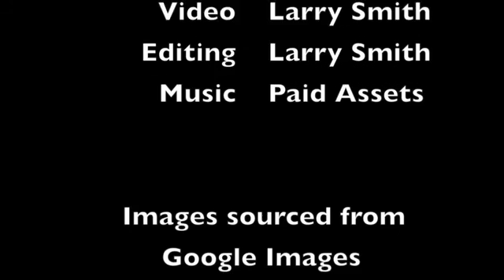Learned Helplessness And Our Situation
When under a constant assault of negative stimuli, the natural instinct of most higher organisms is to give up and just accept it.  But we can't do that.  We will never build a better world by accepting injustices.  We can't give in to protest fatigue and apathy.  We have to DO something.

Check out my blog on secular ethics and other things at atheismintro.blogspot.com